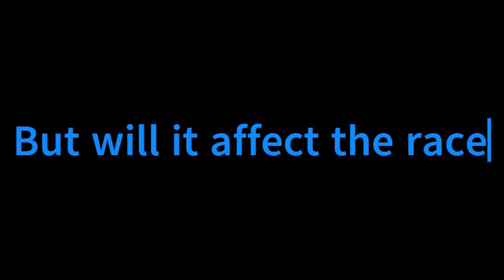The Chemical Plant Zone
Why do they keep bringing it back.